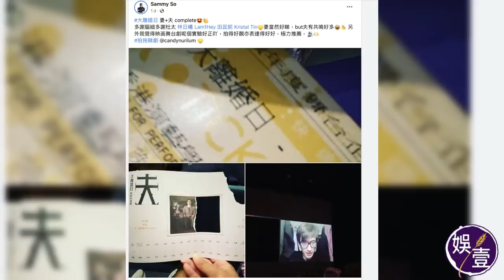Tiger邱傲然現身《大離婚日：夫》 等俾腦細唱衰 林日曦細說「Tiger事件」由來 邀虎導上台：你睇下，我塊紙板都高過你丨現場直擊丨微量劇透（邱傲然 mirror 林日曦 娛壹 ）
小虎隊眼中的「然妹」，MIRROR成員Tiger 邱傲然 aka 虎導，最近成為腦細 林日曦 「頭號敵人」，在舞台劇《 大離婚日 ：妻》，田蕊妮攬著虎B 1.0，向台下的Tiger母親示愛：「Auntie，我真係好鍾意你個仔㗎！」「夫」林日曦表示妒意，揚言要「唱衰」虎導。未幾，虎導solo出席一個品牌宣傳活動，表示：「佢話會唱衰我，我期待佢喺『夫』嗰part點樣唱衰我。我絕對會去睇，睇下佢點樣唱衰我。」真有霸氣。

結果，周六晚（3日）虎導真的去了捧場欣賞《大離婚日：夫》，等睇腦細如何唱衰自己。林日曦透過視像先解釋「Tiger事件」來龍去脈。他摸摸鼻子、托托眼鏡，開始講經：「大半年前，我開始寫呢個夫妻嘅戲嘅時候，好自然就覺得， 點都要幫前夫唱衰嗰班鏡仔 。咁我覺得個女主角呢，點都要鍾意 MIRROR 裡面其中一個。大佬，正如我頭先所講，我真係一個男人嚟㗎嘛！我完全唔熟MIRROR，我真係分唔到佢哋12個。」

1. 喺 YouTube 影片下方（即係Like Dislike的一行）點選「超級感謝」（Super Thanks）；
2. 選擇你想支持嘅Super Thanks金額，目前有：$HKD10、$HKD25、$HKD50、$HKD250四種選項；
3. 透過 App Store/Google Pay 來使用信用卡或預付卡購買，成功後畫面上會出現一個感謝的小動畫；
4. 而成功購買後，喺留言處亦會用彩色來凸顯你的留言，也會顯示你贊助的金額。